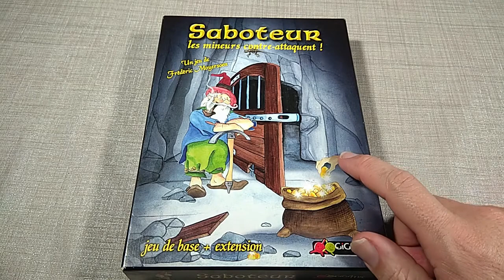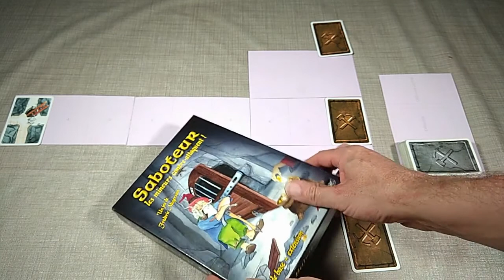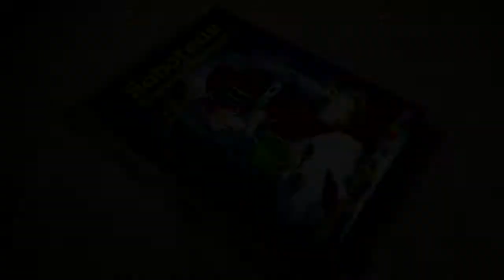Saboteur : tapis de jeu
Tapis de jeux à imprimer pour le jeu de société Saboteur ! Il vous suffit d'une simple imprimante A4 noir et blanc.
⮮ 🛈 Plus d'informations 🛈 ⮯

💡 Auteur : Frédéric Moyersoen (@Frederic_Saboteur)
🎨 Illustrateur : Andrea Boekhoff
🏭 Éditeur : @GigamicTV